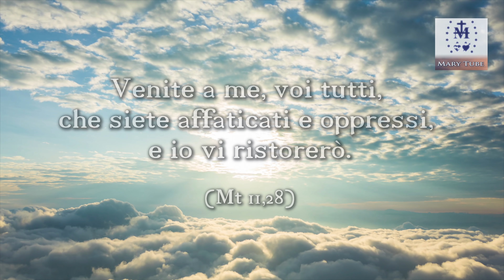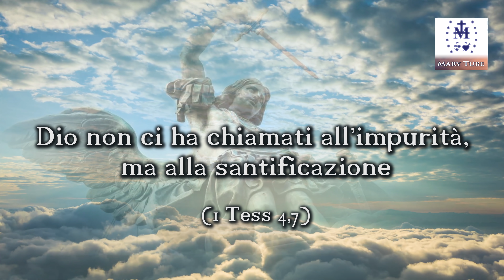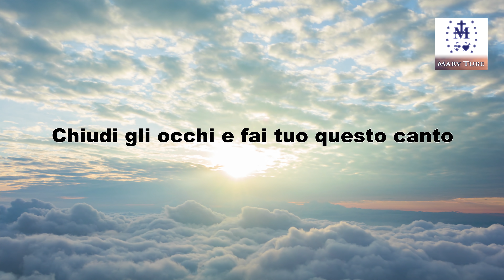Preghiera e pratica di pulizia interiore e liberazione dal Male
Preghiera e Verità per chi soffre a causa del Maligno, per chi è ancora legato all'idolatria del New Age, per chi è oppresso da maledizioni, malefici , medianità, dipendenze affettive alienanti, ferite e legami, spiriti impuri e odio, mancanza di perdono... Preghiamo insieme, ecco le rinunce che bisogna fare ed ecco i consigli per alzare uno scudo contro il Male e per fare un cammino di guarigione . Un passo avanti. Non fermarti. Non scoraggiarti.